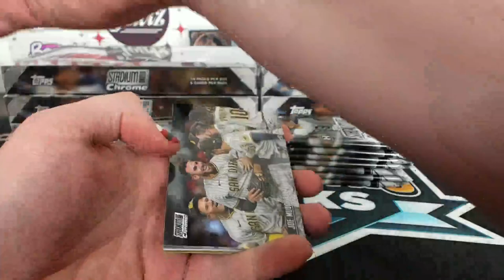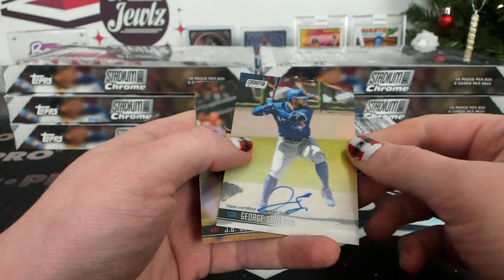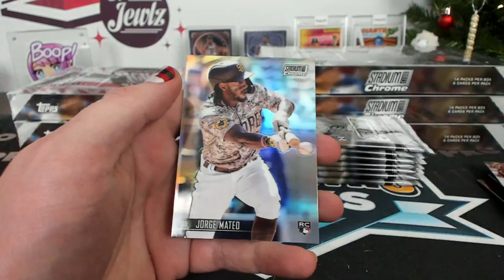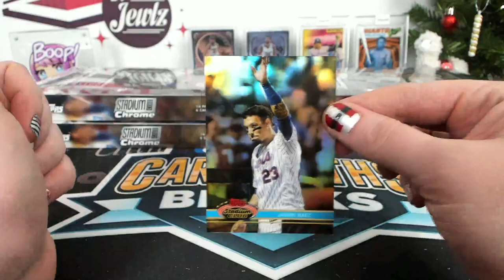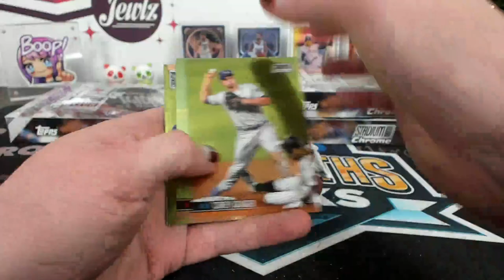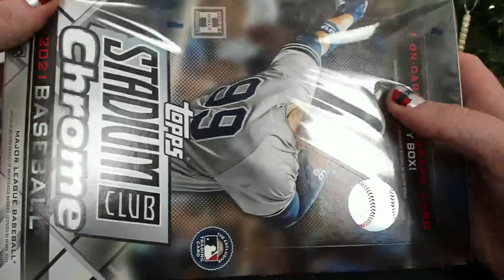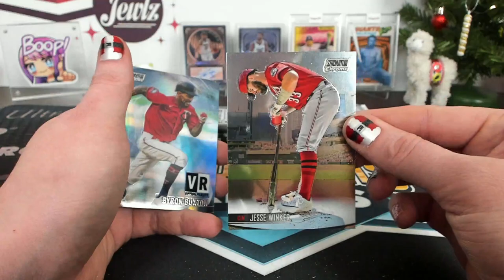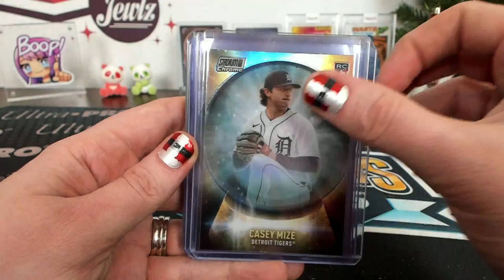2021 Topps Stadium Club Chrome Baseball 8 Box Break #5